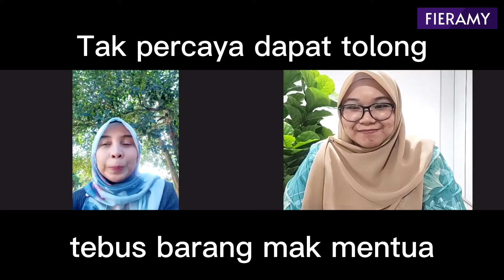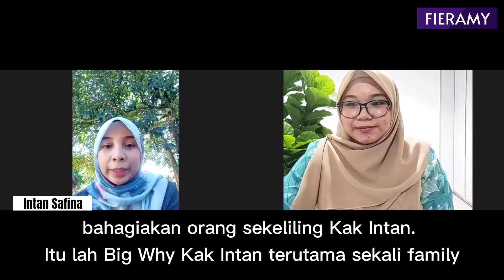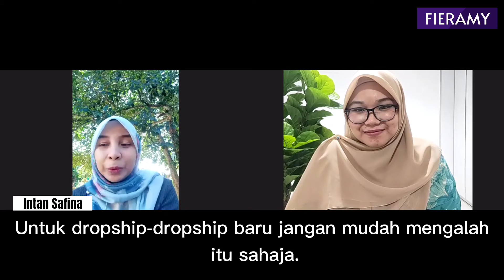FEEDBACK DROPSHIP FIERAMY - "TAK PERCAYA DAPAT TOLONG TEBUS BARANG MENTUA"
"Pencapaian yang terbesar sekali, Kak Intan tak sangka boleh tebus barang mak mentua yang berjumlah 2 ribu lebih" - Intan Safina, Kedah.

Alhamdulillah, gembira dapat tengok CikPuan Intan bantu keluarga beliau dengan hasil komisyen dropship Fieramy. Sebagai seorang anak, kita mesti ingin melihat ibu bapa gembira dan tersenyum. Tahniah CikPuan Intan😊

Bagi sesiapa yang ingin menjadi sebahagian dari team Fieramy, jom daftar sekarang dengan klik link di bawah👇🏻